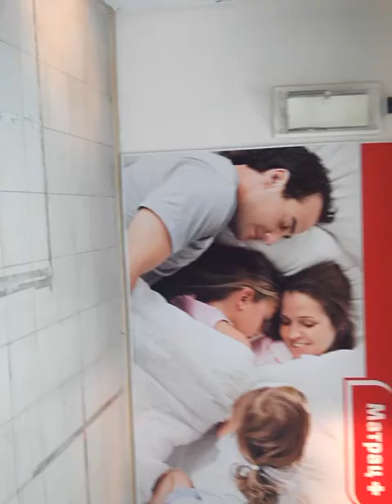Московская Вольская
Сдается торговое помещение - Магазин 150кв.м. Саратов, ул.Московская д.106 угол с ул.Вольская.